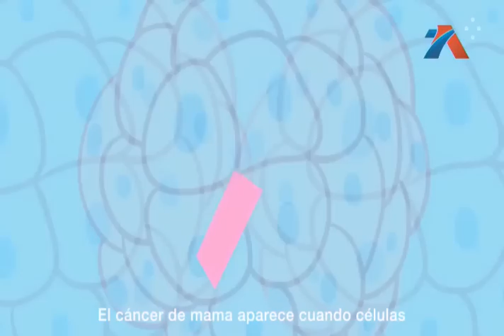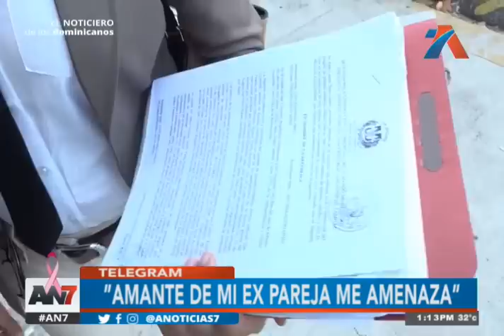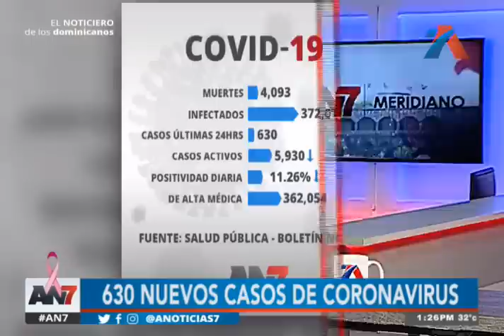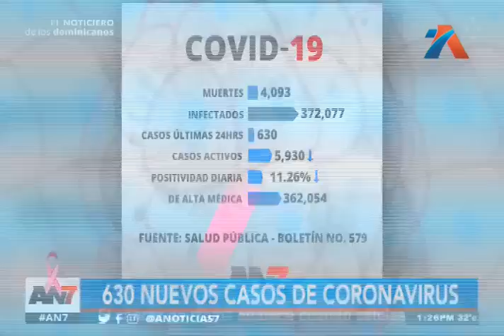AN7 Meridiano: Programa del 19 de Octubre de 2021